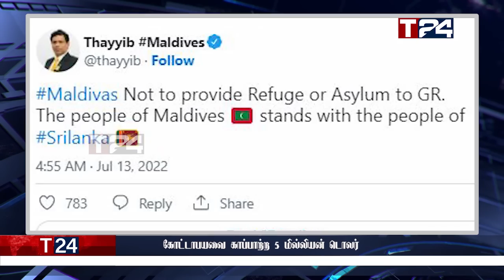காலை நேர பிரதான செய்திகள் | 14.07.2022 | Today Sri Lanka Tamil News | T24.News - Main Tamil News.